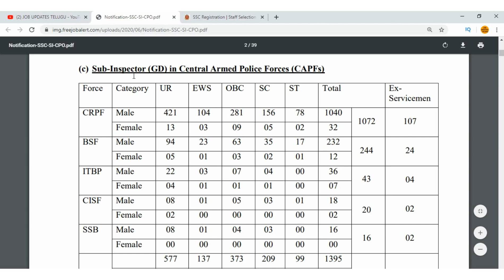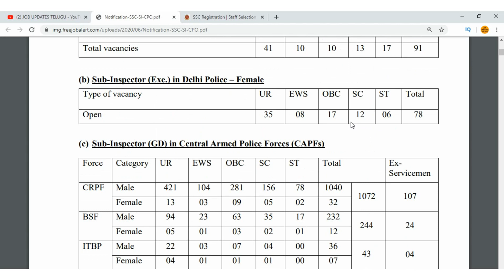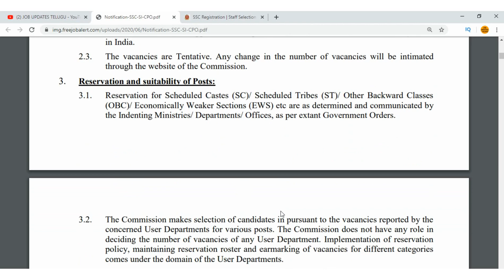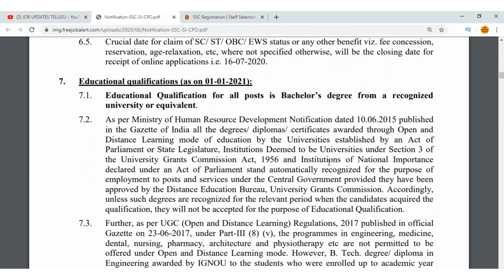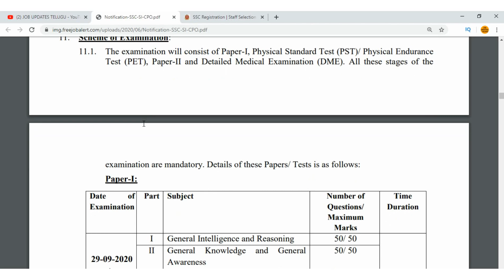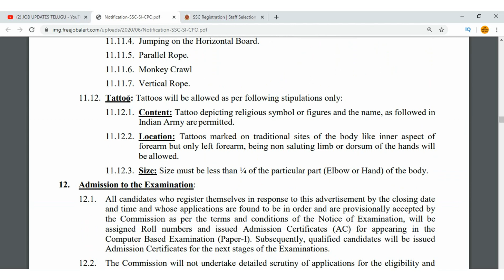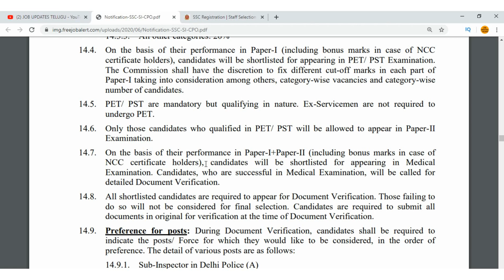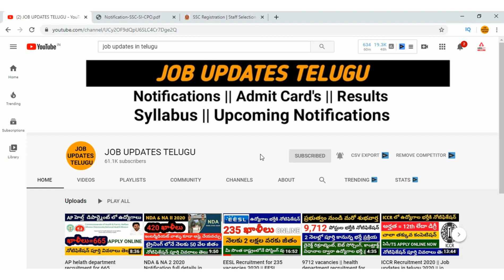SSC recruitment for 1564 vacancies 2020 || SSC latest notification || Job updates in Telugu